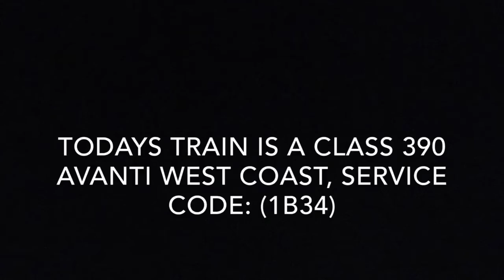Sam’s travels #4 | Rugby (RUG) to London Euston (EUS) onboard a class 390. (07/01/20)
Here is my new video titled: (Sam’s travels #4 | Rugby (RUG) to London Euston (EUS) onboard a class 390. (07/01/20)) I hope you enjoy it!
Videos uploaded every week (Various times and types)
Date filmed: Tuesday 7th January 2020
Locations filmed: Onboard Avanti West Coast between Rugby and London Euston.
Date Published:  Monday 20th January 2020
My channel is only suitable for those aged 13+ years NOT MADE FOR KIDS however it doesn't contain any swearing and is clean!
My next video is: (Seeing Matilda West end in London + my reviews) coming very soon!
PEACE ✌️